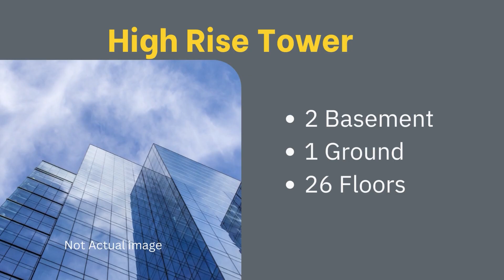2 BHK Sample flat in Tathawade | 4.5 BHK Option Available | Luxury Residence in Pune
Welcome to our YouTube video showcasing luxury residences in Pune, specifically 2 BHK and 4.5 BHK flats in Tathawade. Located in one of the best areas for connectivity, with easy access to the Aundh Ravet BRTS road, these residences are sure to provide you with the perfect balance of luxury and convenience.

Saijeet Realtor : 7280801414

In this video, we take a detailed look at the 2 BHK flats in this project, highlighting their modern amenities and spacious layout. You'll also get a detailed review of the stunning 2 BHK flats and 4.5 BHK Flats are also available in this project.

Situated on 6 acres of land and featuring two towers, these residences offer ample open space and an unparalleled living experience. From a well-equipped gym to a swimming pool, this project is designed to meet all your modern lifestyle needs.

If you're looking for luxury residences in Pune, this video is a must-watch. Check it out now to discover the perfect home for you!

2 bhk in tathawade
Flats in Tathawade
Luxurious flats in pune
3 BHK in Tathawade Pune
4BHK luxurious flats
Property Tour